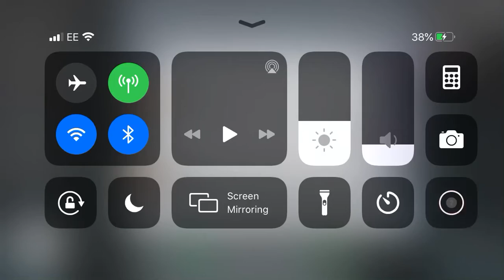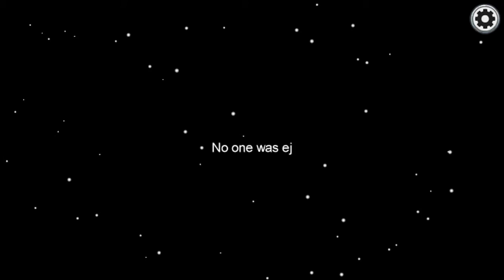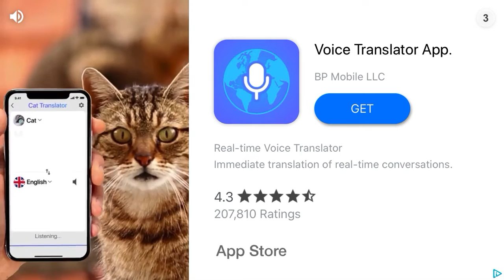Amungus game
Sub to wooby9876